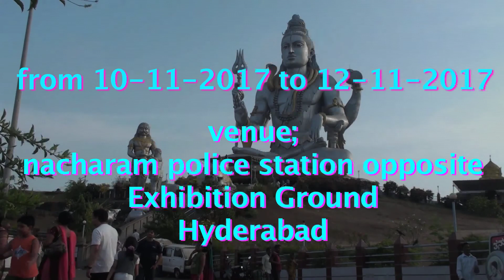lord shiva beautiful fly cam shots